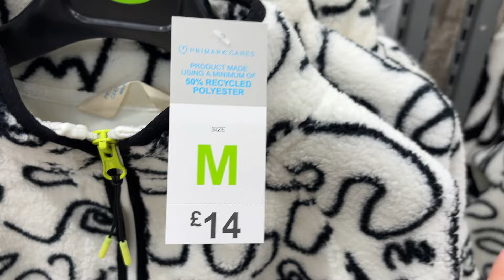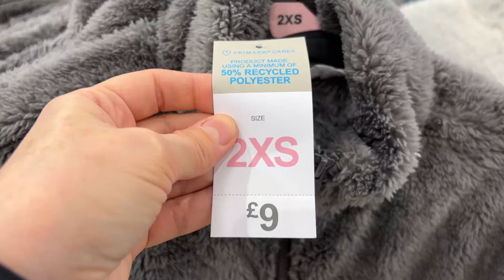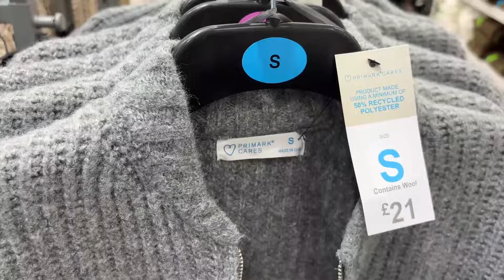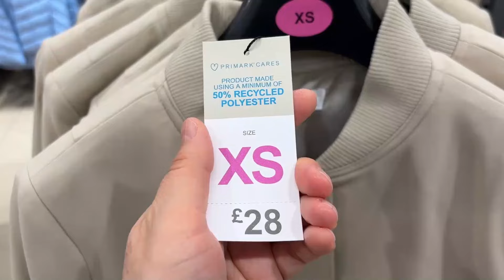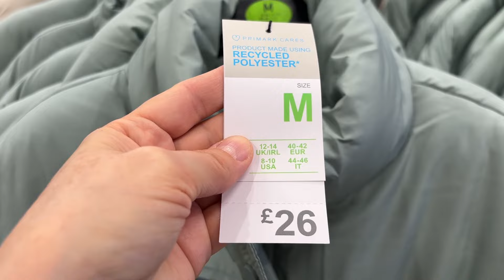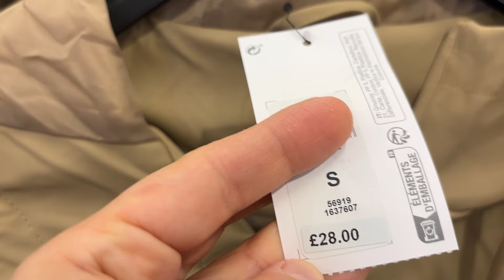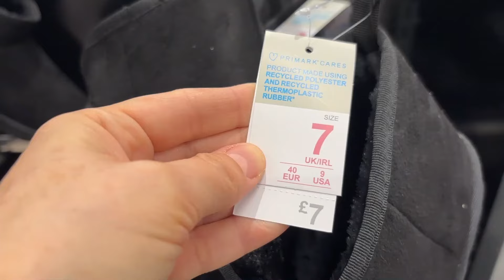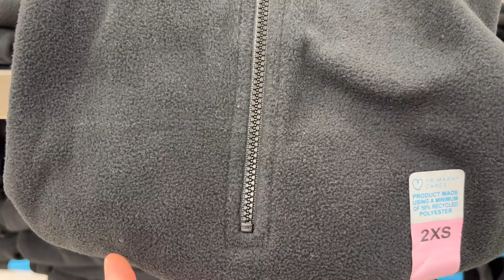PRIMARK NEW COLLECTION ^ November 2024